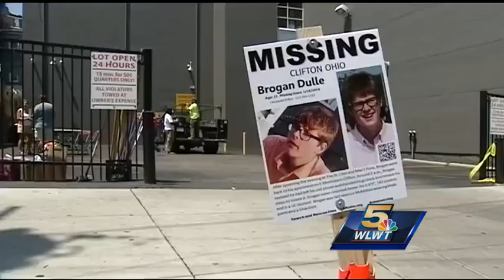CPD releases surveillance video showing missing man, Brogan Dulle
Cincinnati police held a press conference Thursday afternoon and released new surveillance video of Brogan Dulle the night he went missing.